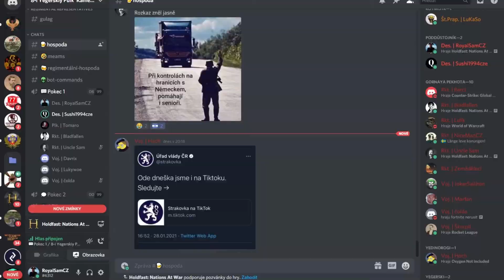IR54 Line Battle Event Holdfast CZ/SK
IR54 Line Battle Event v podání našeho regimentu pokud se ti video líbilo a máš zájem se přidat do regimentu, který je pouze CZ/SK tak si mě přidej na steamu a napiš mi a nebo si nás najdi v registru regimentů ve hře NÁZEV REGIMENTU JE: IR54